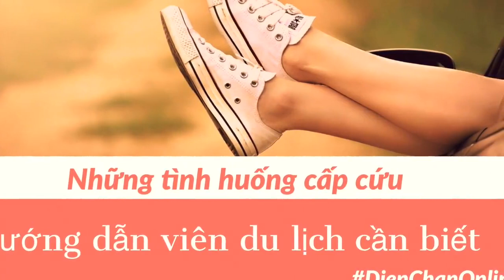Những tình huống cấp cứu Hướng dẫn viên du lịch cần biết:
Những nội dung trong clip hướng dẫn:
🎯 Tụt huyết áp, chóng mặt, đau đầu
🎯 Cảm nắng
🎯 Dị ứng, trúng độc
🎯 Viêm họng
🎯Hướng dẫn kĩ thuật ấn nhún
🎯 Hướng dẫn kĩ thuật vạch mặt
Cùng học với DienChanOnline nhé các bạn
Nếu không có dụng cụ như clip các bạn có thể thay thế bằng tay, móc chìa khoá, đũa inox... nhé 😙😙😙
Chúc các bạn có những chuyến đi vui vẻ